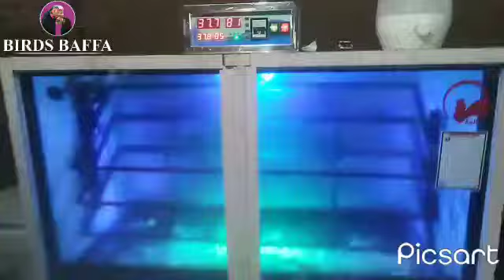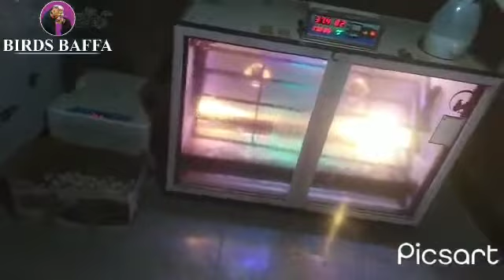Customer Reviews from Baffa (Part 1) || AnH